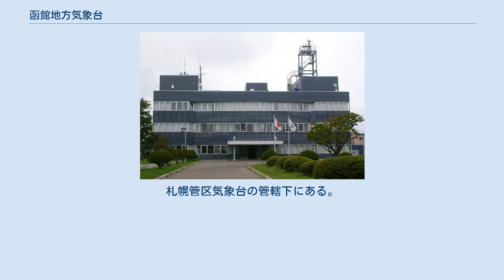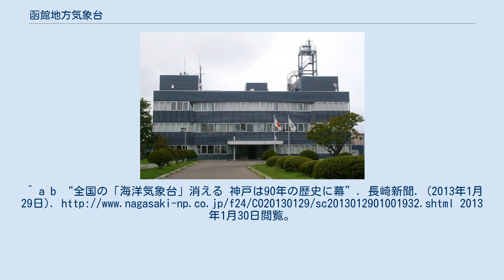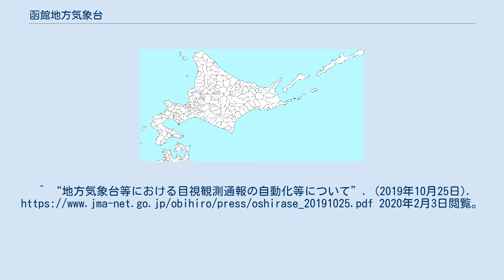函館地方気象台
函館地方気象台 函館地方気象台所在地 函館地方気象台（はこだてちほうきしょうだい）は、北海道函館市美原三丁目4-4にある地方気象台。
札幌管区気象台の管轄下にある。
渡島総合振興局および檜山振興局の気象観測等の業務を行っている。
1872年に日本初の気象観測所、函館気候測量所として観測がはじめられ、函館測候所、函館海洋気象台を経て現在の名称となった。
なお、函館海洋気象台時代は気象庁本庁の直轄であった。
^ “「海洋気象台」、組織改編で消滅 10月から”. 日経電子版. (2013年1月30日). 2013年1月30日閲覧。
^ “舞鶴海洋気象台 9月廃止 「日本海海洋気象センター」に”. 京都新聞. (2013年1月30日). 2013年1月30日閲覧。
^ “消える神戸「海洋」気象台 「地方」に改編へ”. 神戸新聞. (2013年1月29日). 2013年1月30日閲覧。
^ a b “全国の「海洋気象台」消える 神戸は90年の歴史に幕”. 長崎新聞. (2013年1月29日). 2013年1月30日閲覧。
^ “地方気象台等における目視観測通報の自動化等について”. (2019年10月25日). 2020年2月3日閲覧。
 函館海洋気象台に関するカテゴリ: